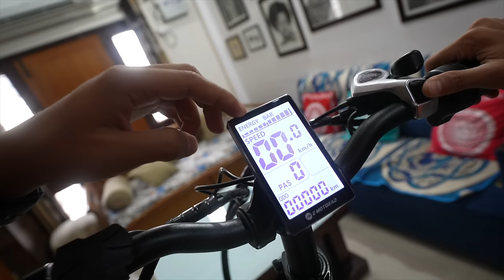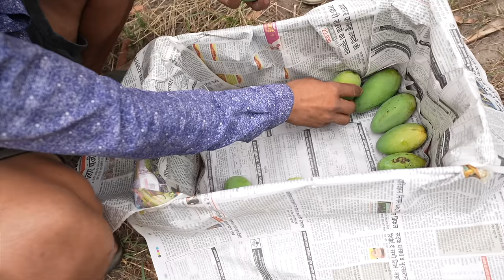New Electric Cycle For Piyush 😍